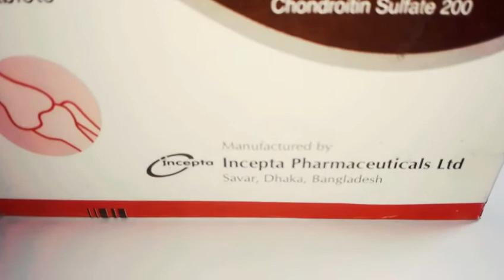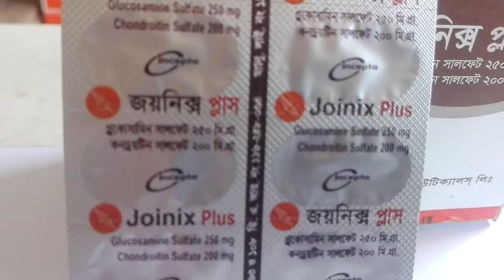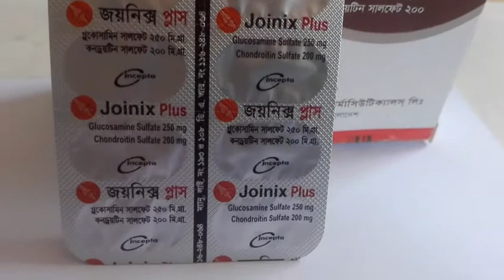Joinix plus#Medicine Tips Joint Pain।। কোমর ও যে কোন ব্যথার স্হায়ী সমাধান।।How To Relief Back Pain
Joint Pain।। কোমর ও যে কোন ব্যথার স্হায়ী সমাধান।।How To Relief Back Pain.
medicine Tips
Joinix plus
back pain
joint pain
calbo d
ostocal d